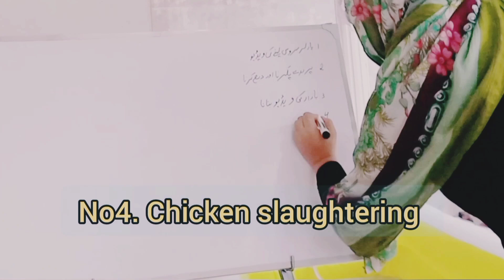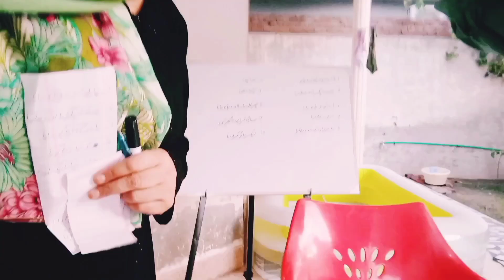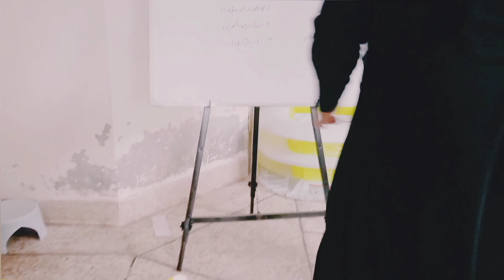(گل باجی کی پرچیوں والی دوسری ویڈیو )Another video with Gull baji slips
Another video with Gulbaji slips
گل باجی کی پرچیوں والی دوسری ویڈیو .